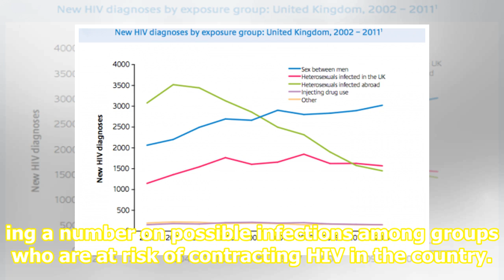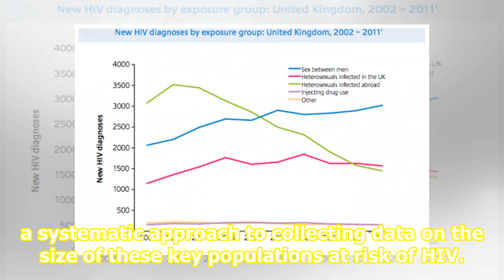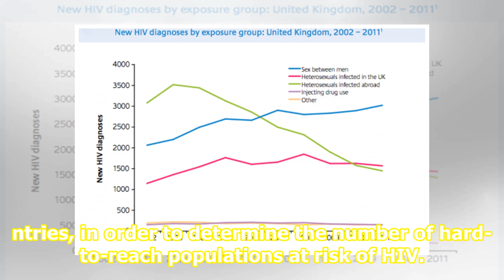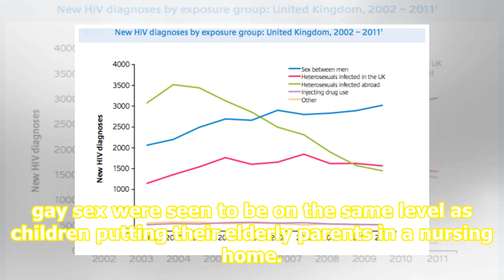Gay men at risk of contracting HIV amongst others : NUS study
Facebook screengrab/Documentary LGBT in Singapore Singapore—For the first time, researchers are putting a number on possible infections among groups who are at risk of contracting HIV in the country. Researchers from the Saw Swee Hock School of Public Health at the National University of SingaporeNU...